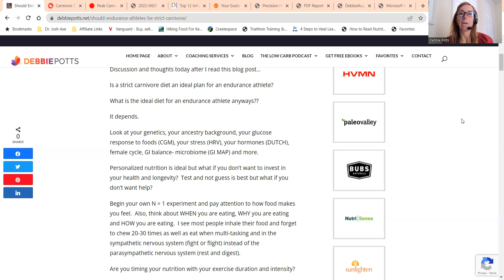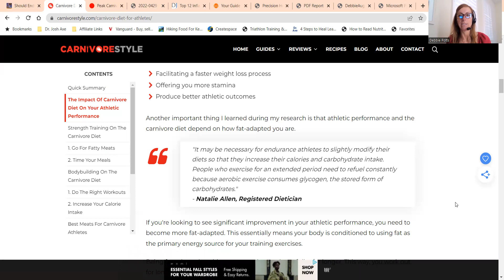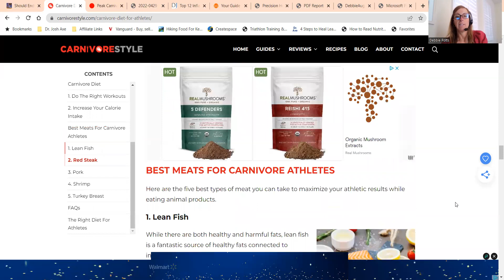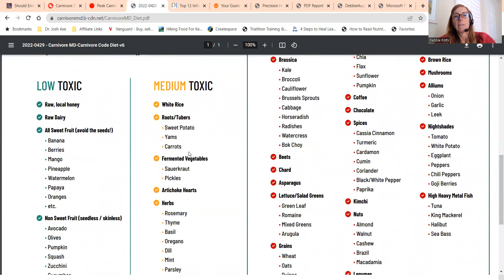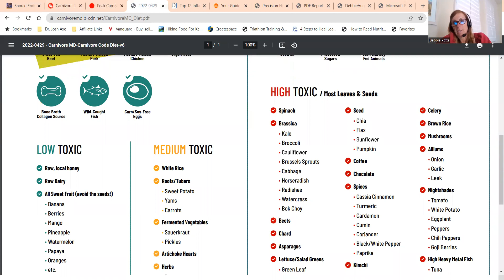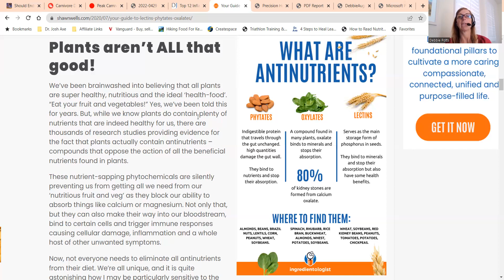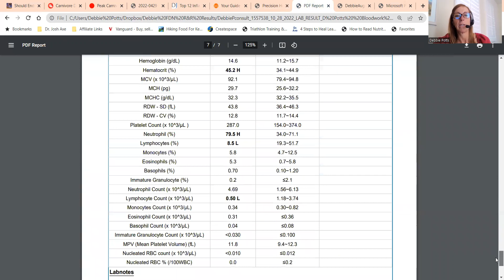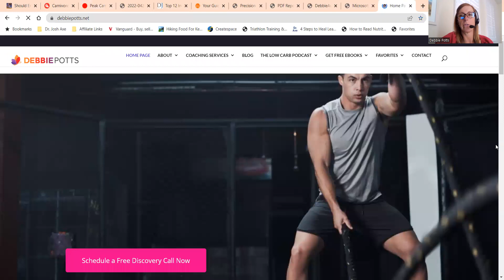Which diet is best for you with Coach Debbie Potts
Is an animal based diet or strict carnivore ideal for the endurance athlete?
What is the best diet for YOU?

Are you an ambitious, driven, high charging athlete who is struggling to get the desired results even when doing all the "right" things?  Are you struggling with fat loss, poor recovery and inflammation? You can take ownership of your health to get your body and VIBRANT self back again!  I can help you.

We will dive in to not only WHAT to eat, but WHEN, HOW, and WHY as well as the other elements of what Debbie calls "The WHOLESTIC Method".  We are talking about how to match your fueling with your training, as well as mapping out the hormone cycle with fasting, nutrition and training for the FEMALE athlete!

Are you ready to start your fat loss, performance and health journey ...and N = 1 experiment?  There is not a once size fits all solution.  We are all unique.